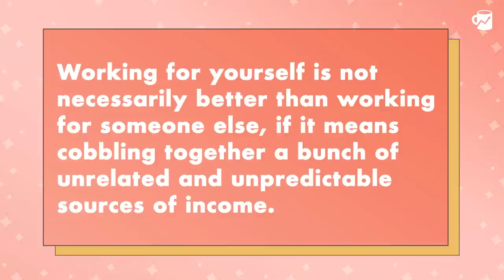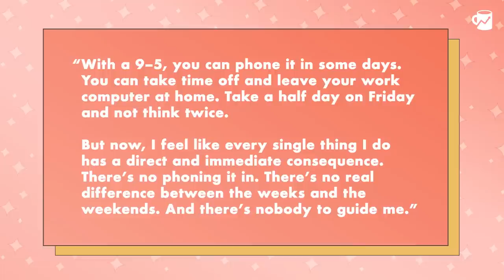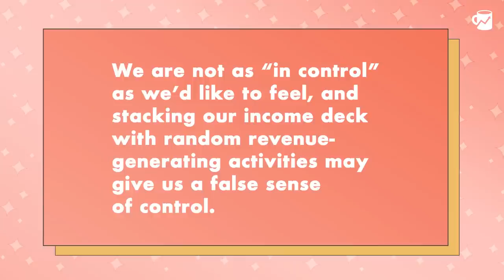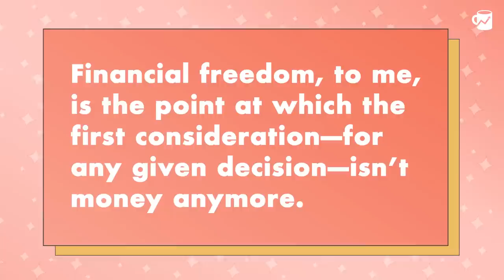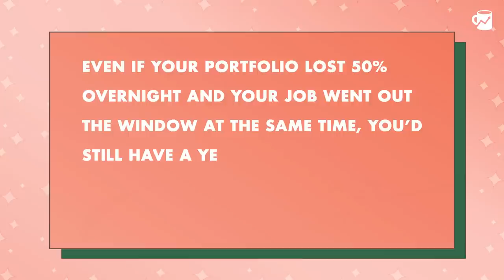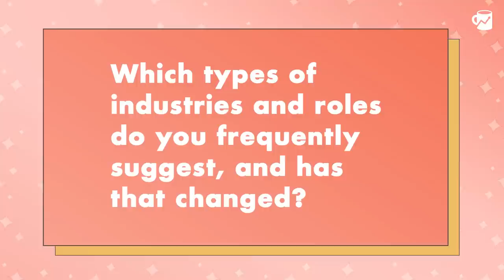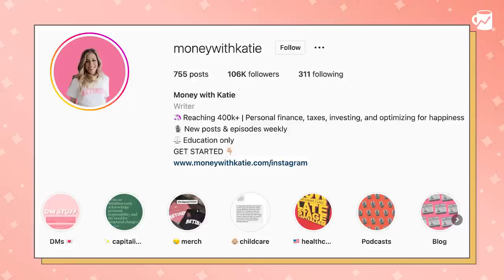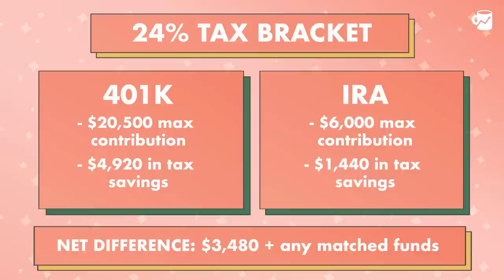$40,000 to $200,000+ in 5 Years: Don’t Quit Your Day Job with Cinneah El-Amin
Paid non-client of Betterment, and views may not be representative.

This episode is all about side hustles and income. It was inspired by a Medium article about a woman’s nine side hustles that replaced her full-time income. After reading it, I couldn’t help but think: “I know our generation loves the glamorized solopreneur thing, but at what point is it easier to just…have a full-time job?”

I wanted to explore the obsession with the side hustle, the (unfair) demonization of the 9-5, and—importantly—how to expend energy in a more efficient way for a higher ROI within your traditional career path for those of us who don’t want to become ~online entrepreneurs~.

Cinneah of Flynanced joins us for this episode to regale us with her career journey ($40,000 to $200,000+ in just five years!) and has a ton of actionable advice to share for scaling your full-time income and breaking into highly paid technical fields without going back to school.

See more Betterment reviews at the App Store and Google Play Store

Mentioned in the Episode
-Here's the referenced blog post about diversifying your effort and my side hustles that amounted to nothing

0:57: "Work for yourself" movement
07:30: The downsides of working for yourself
17:45: Forsaking balance vs. getting realistic
19:30: "9-5" hotties lifestyle with Cinneah El-Amin
19:50: Cinneah's career path so far
24:10: Cinneah's pro 9-5 advocacy
37:20: What should listeners pursue as roles or industries?
42:20: What to do if you're frustrated with your current compensation
53:45: Rich Girl Roundup